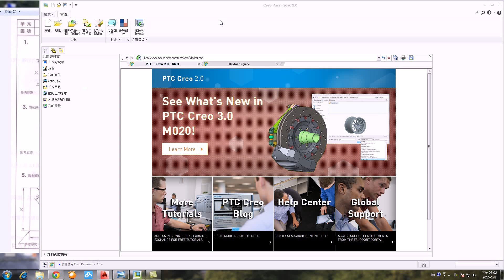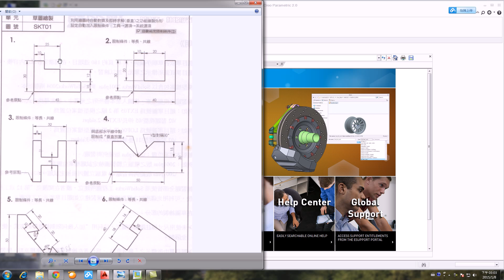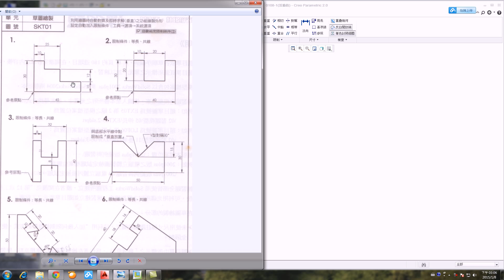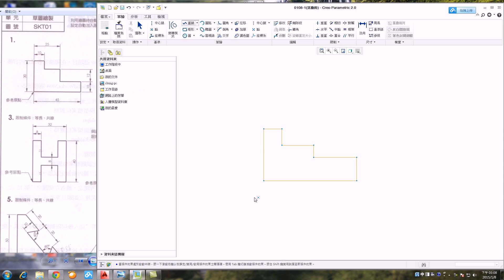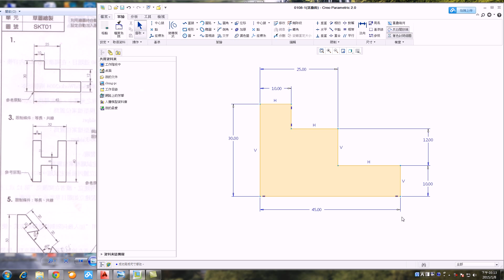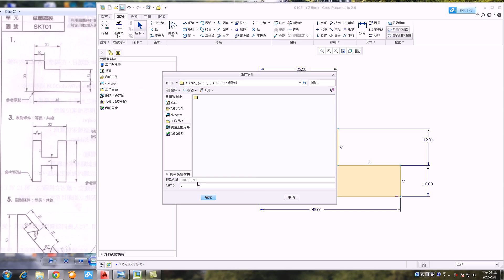01-2 CREO教學 草繪練習1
內含"線","幾何限制"及"尺寸限制"之使用
以初學者來說剛開始最重要,觀念通了,一切就順了. !!